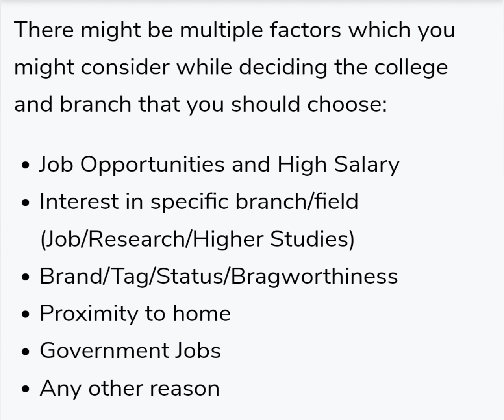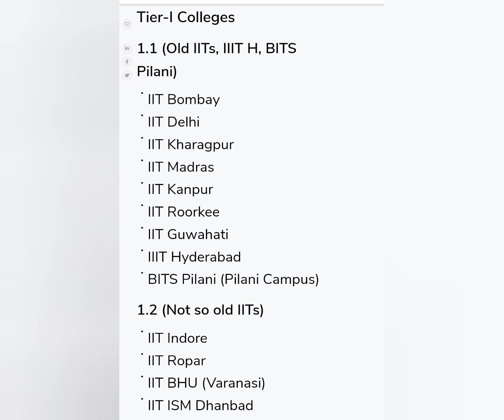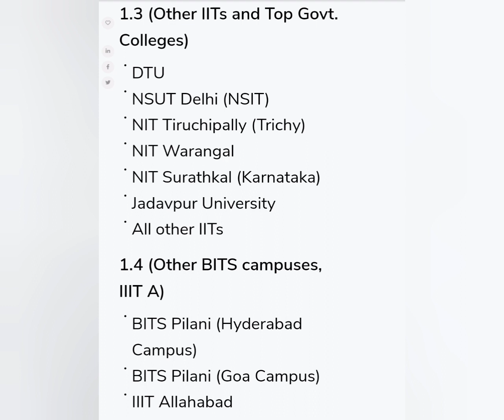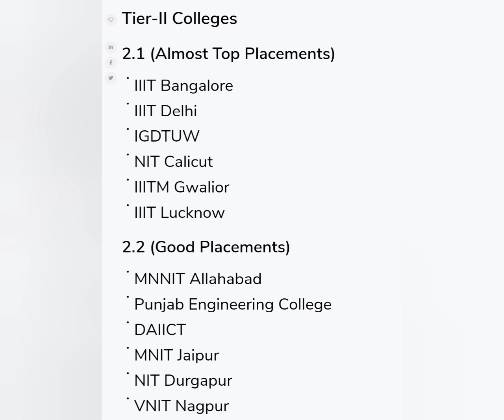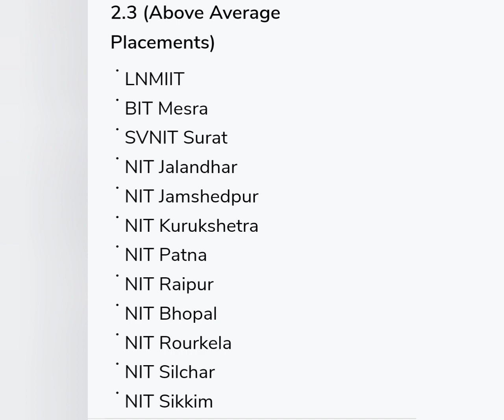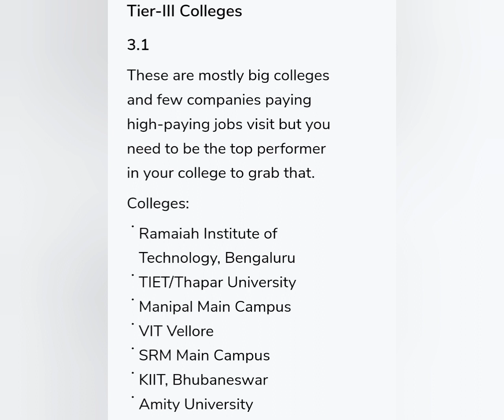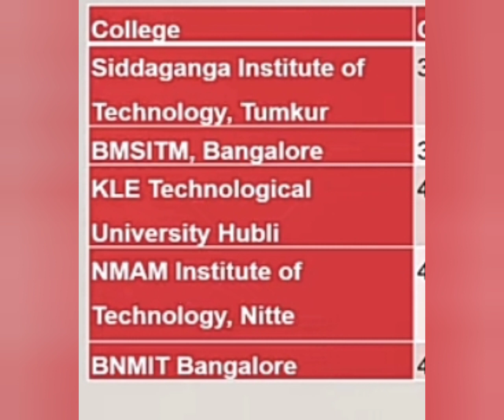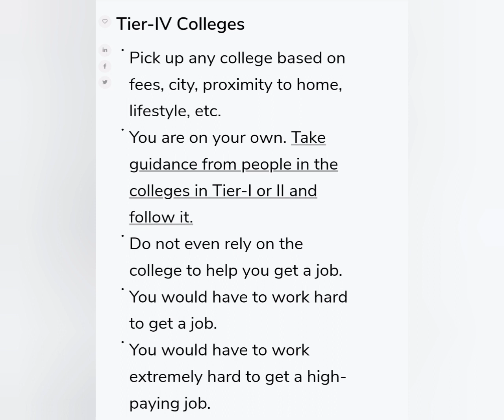KCET|COMEDK|How to choose best engineering college|Tips|best college options|select Top tier college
how to choose b tech college,
how to choose the best engineering branch,
how to choose an engineering college,
which university is best for engineering,
which engineering degree to choose,
how to get best engineering colleges,
how to choose a good college